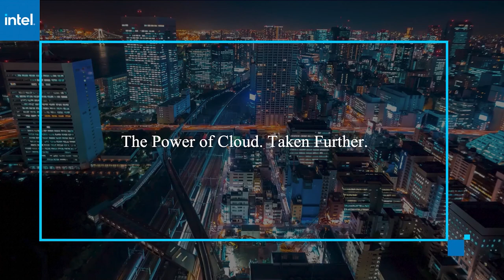Rebecca Wetherly, AWS | AWS re:Invent 2020 Public Sector Day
Rebecca Wetherly, Director, WWPS System Integrator Partners, AWS virtually connects with John Furrier for AWS re:Invent 2020 with Specialized Programming of the Public Sector Day.

Q&A: AWS helps partner ecosystem answer wake-up call for cloud adoption

Digital transformation is never an easy task, especially for companies forced to adapt fast under the pressures of the COVID-19 pandemic. But even the most demanding transitions are easier with help. This is why Amazon Web Services Inc. is there to support its partner ecosystem as they face the cloud adoption challenge.

Taking an in-depth look at how AWS is helping companies into the cloud, Rebecca Wetherly (pictured), director of worldwide public sector system integrator partners at AWS, spoke with John Furrier, host of theCUBE, SiliconANGLE Media’s livestreaming studio, during AWS re:Invent. (* Disclosure below.)

[Editor’s note: The following content has been condensed for clarity.]

The pandemic has been both an opportunity and a challenge for AWS partners, especially those in the public sector. What is AWS doing to support them as they are forced to move faster and be more flexible?

Wetherly: Let me start by saying that companies are building a business in partnering with us because of global needs such as the pandemic. But we also have many partners that are coming to us because we’re a leader in cloud innovation and because we’ve got a global field engagement and go-to-market strategy. You know AWS is a customer-driven company, and our partners are also our customers. So, we have tens of thousands of partners all across the globe, with more than 35,000 new partners since January 2016. And in our public sector space, we have over 1,500 partners with solutions and experience, delivering on a combination of government, education and nonprofit customer missions all around the world.

Consulting partners are professional services firms that help customers of all types and sizes design, architect, build, migrate and manage workloads and applications on AWS. They accelerate the journey to the cloud for our customers. And they often are implementing technology solutions … around COVID that our technology partners are developing. Those technology partners deliver hardware, connectivity services and software solutions that are hosted or integrated with AWS cloud. They also deliver components to broad customer solutions, often via our consulting partners.

Our tech partners are helping our customers decrease their deployment times and provide cost optimization and infrastructure for DevOps and production workloads. They’re also lowering their costs on code development by using our broad portfolio of services. And oftentimes for our public sector customers, they are helping shorten the path to achieving regulatory requirements.

What else are you doing to help partners succeed? I know some new things have been announced.

Wetherly: Most of our partners have partner development managers that are working with them daily. They have access to our business development and sales teams, solutions architects and other subject matter experts — also, our Professional Services Teams, which are deep subject matter experts that our partners can tap into. And then, of course, because of the way we go to market in the public sector, access and engagement with our capture, bid and proposal teams are super important. We also have to consider access for our partners to be trained and become certified.

So we offer digital and classroom training for our partners to be able to learn at their own pace or via an AWS instructor. We also have AWS competencies. And our competency program is designed to identify, validate and promote APN partners that have demonstrated technical expertise and proven customer success.

Obviously, the main concern is how to maintain profitability, then making sure that customers can also transition and ride the digital transformation wave. So, what programs are you offering to help these partners succeed?

Wetherly: The first stop is the AWS Partner Network … the APN. This is our global partner program for technology and consulting businesses to leverage AWS to build solutions and services for customers. The APN is the first place where companies can build, market and sell their offerings and provide valuable business, technical and opportunities for marketing with their customers.